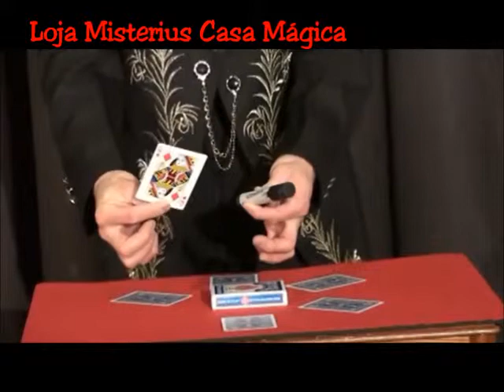Loja Misterius Caneta Mistica com comando á distância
Pode comprar em